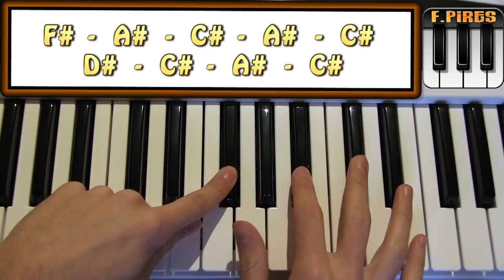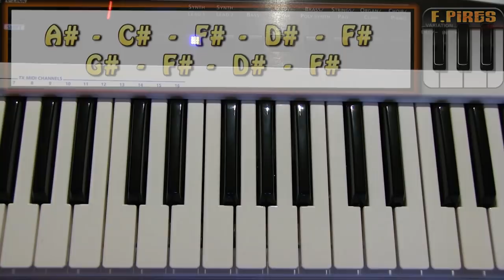How To Play "Snow (Hey Oh)" Riff by Red Hot Chili Peppers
This is how to play the intro of the song " Snow (Hey Oh)" by the band: Red Hot Chili Peppers.